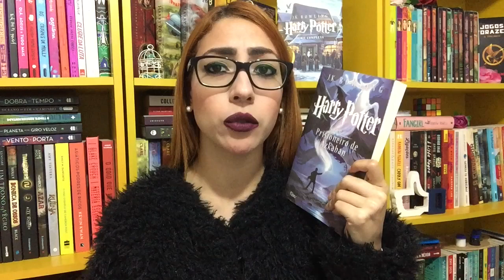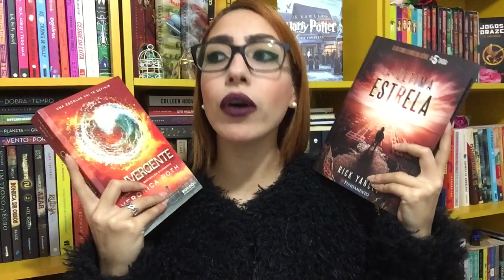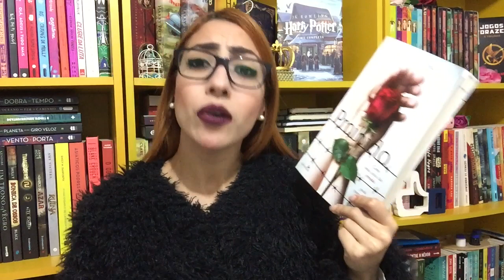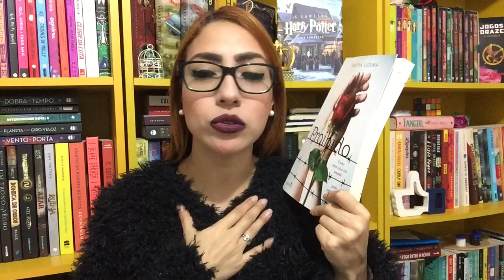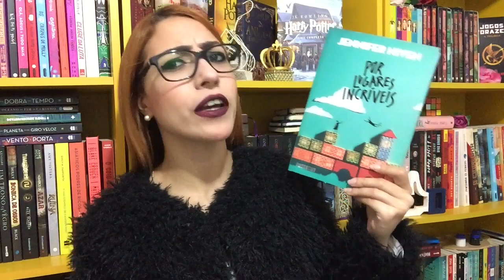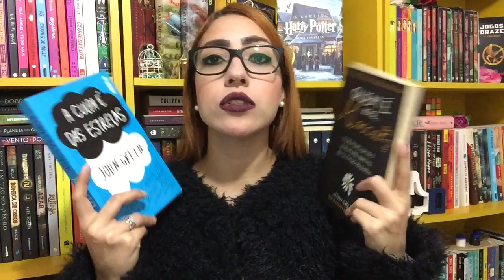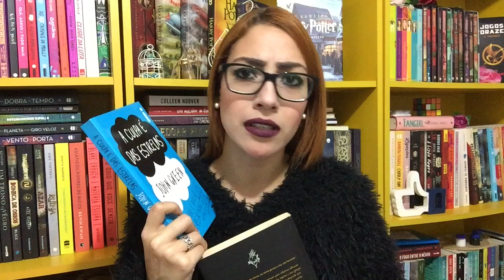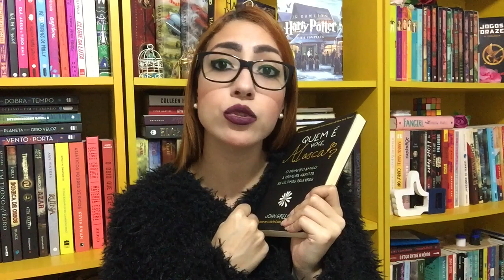MORTES EM LIVROS QUE NÃO SUPEREI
📚 LIVROS MENCIONADOS:
- Harry Potter
- Convergente
- A Ultima Estrela
- Proibido
- Por Lugares Incríveis
- A Culpa é das Estrelas
- Quem é você, Alaska?

📚 LINK PARA COMPRA NA AMAZON